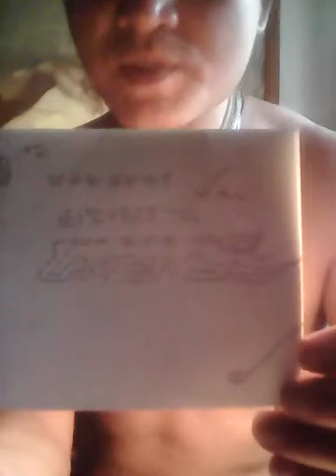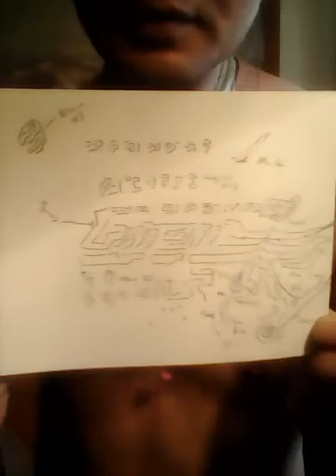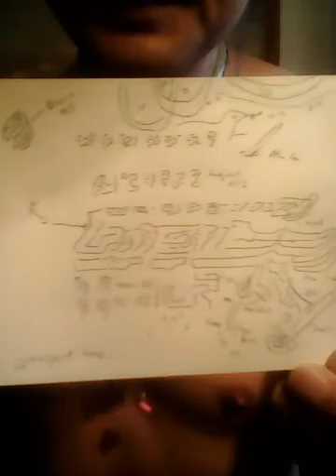Mar lay Mar lay pos 🔃